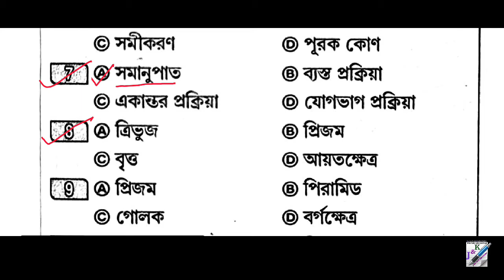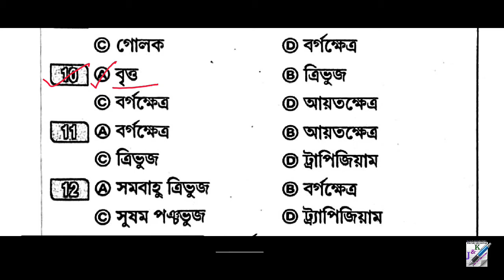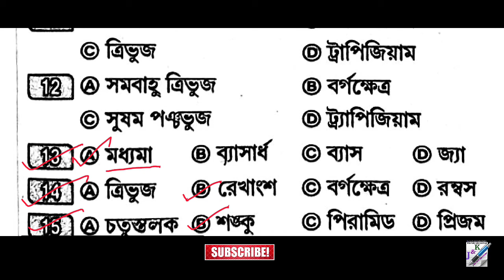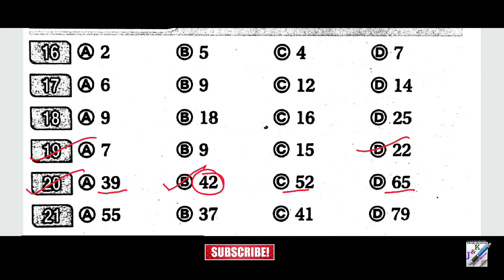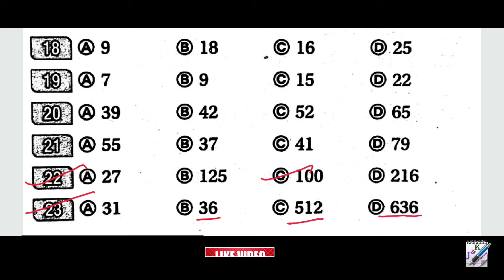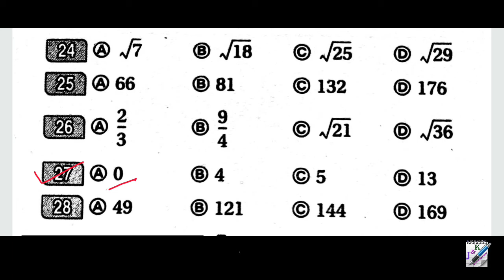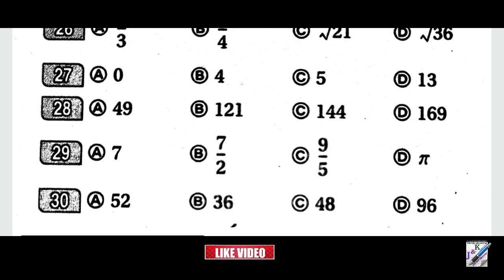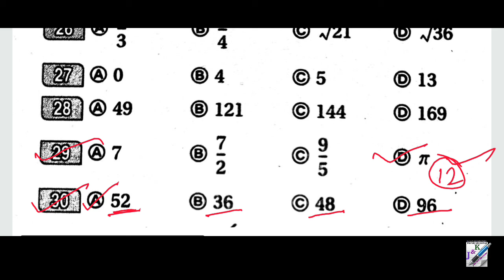সুবীর দাসের রিজিনিং | Subir Das Reasoning and GI in Bengali | Classification | Part 17